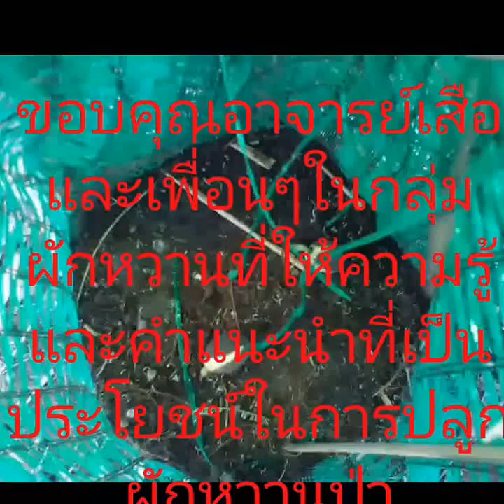การปลูกผักหวานป่าแบบเจาะรูให้แทงรากและขุดหลุม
ปลุกบนคันนาปล่อยแบบธรรมชาติ